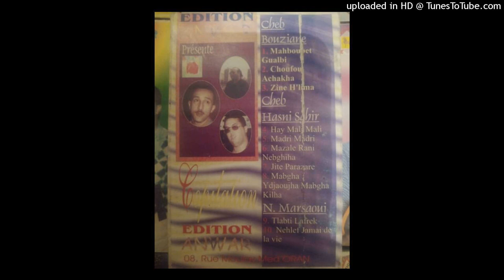CHEB BOUZIANE - 01-MAHBOUBET GUALBI +02-CHOUFOU ACHAKHA +03-ZINE H'LIMA